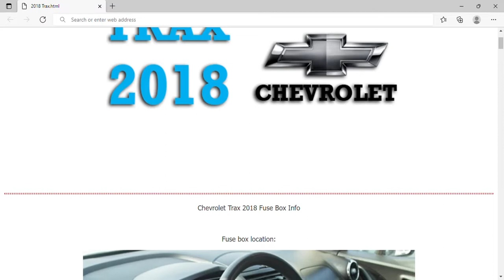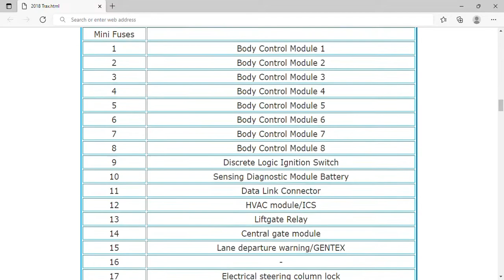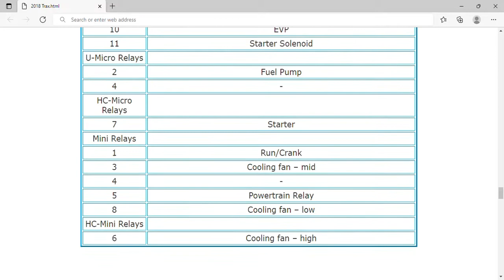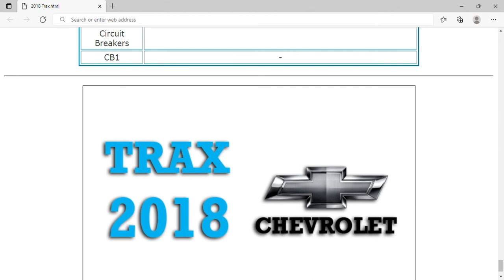2018 Chevrolet Trax Fuse Box Info | Fuses | Location | Diagrams | Layout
2018 Chevrolet Trax Fuse Box Info | Fuses | Location | Diagrams | Layout